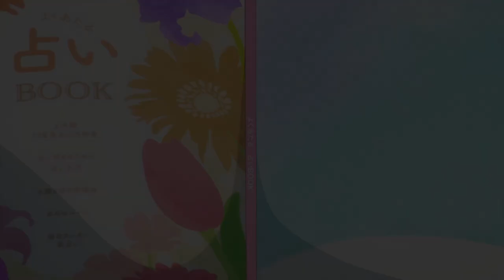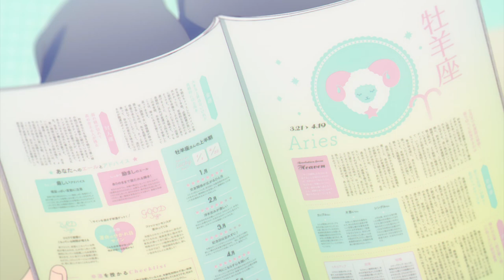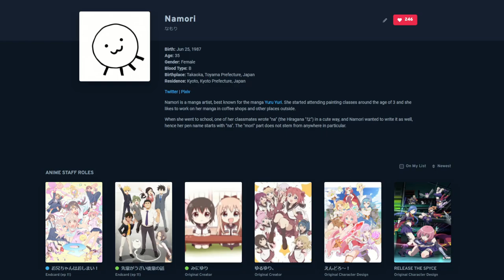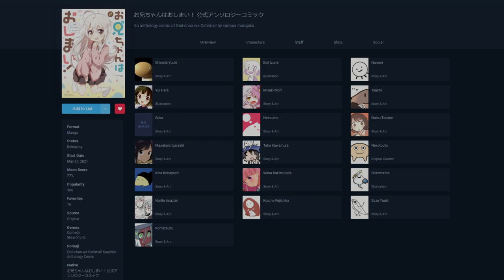A LOT of Nuances of JP Expressions Lost in the Translation | ONIMAI Ep.11